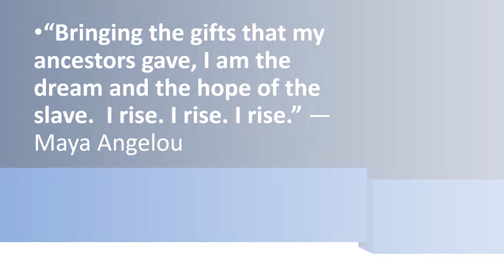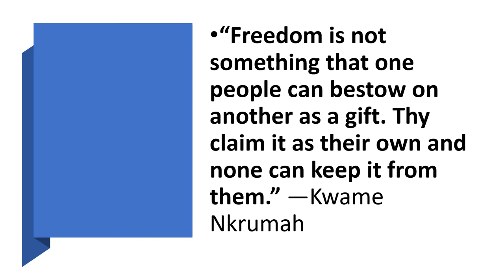Glory, Glory Hallelujah